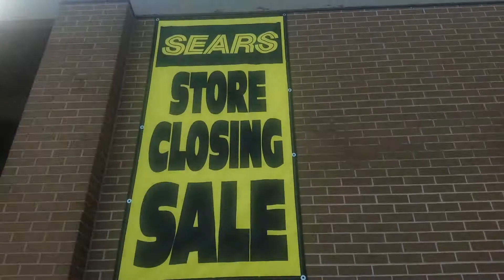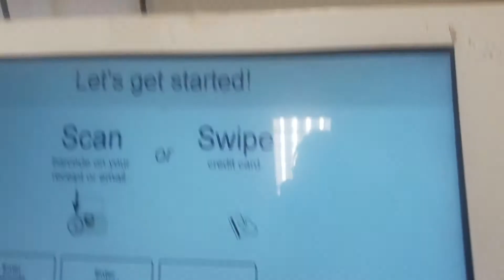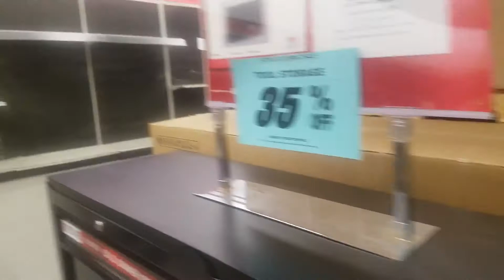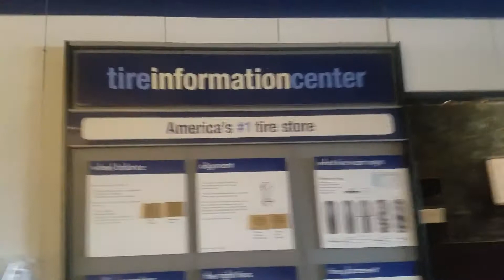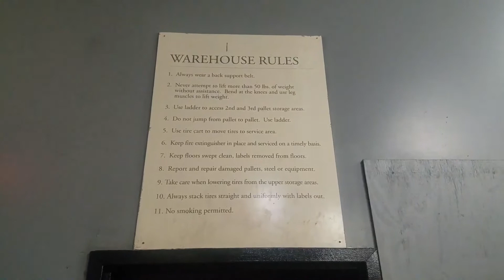Abandoned Sears Auto Center Merrillville, IN Southlake Mall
Opened in 1974 as 1 of 2 anchors (JCPenney), the Sears at Southlake Mall will not make it to 2020. As usual, the Sears Auto Center closes long before the actual store itself.It closed in September of 2019 and this footage was filmed in October. Documented with @MannyQuacioua  and Aaron Sherry!